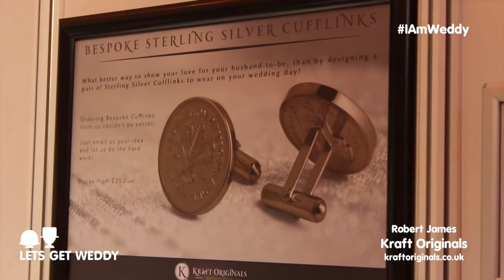LetsGetWeddy Presents - Kraft Originals - Robert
We meet Robert from Kraft Originals and speak about their amazingly crafted bespoke cufflinks for all men on their big day. For more information about Kraft Originals and other wedding suppliers, please